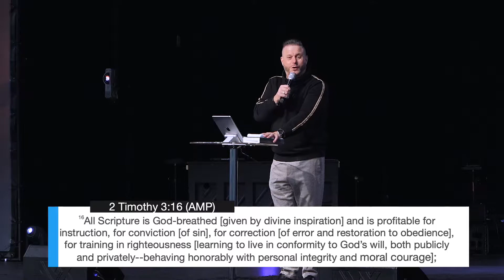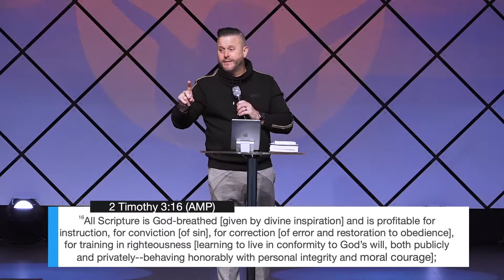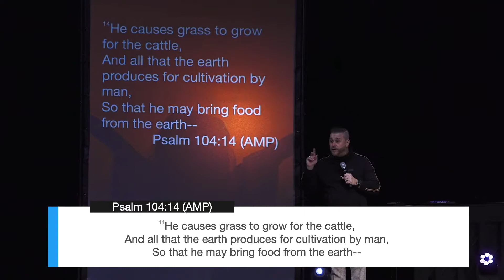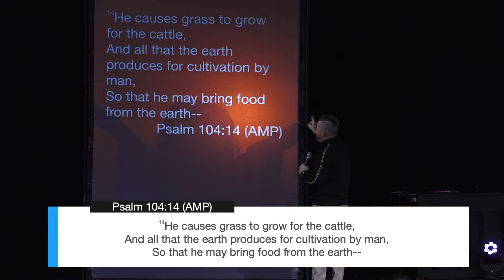HOW GOOD IS GOD? | Pastor Bo Turner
God is Good.  the Bible says that the earth is the Lords and the fullness thereof. We serve a God that is our provider, our healer, our protector and our peace. Our peace in found in knowing Jesus and that peace guards and protects us from fear. Whatever you are facing today, realize that God is good and has already made a way for you!

For more info about us, you can or if you would like to support ministry by giving.